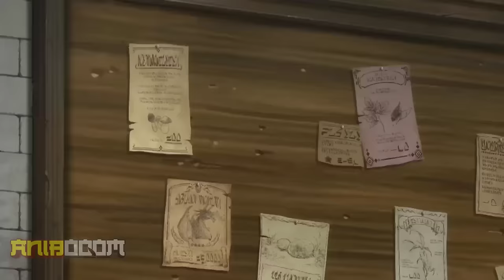A Normal Boy Wakes Up In Another World As An Overpowered Skeleton Knight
Boy Hides his Powers Even After Mastering The Strongest Fighting Technique
Once upon a time, wicked demons cast their terrible shadows upon the world.
These creatures, armed with terrifying magical powers, hunted humans relentlessly.

Tousuke Rokudou is a first-year attending Aomori High, a school full of delinquents.